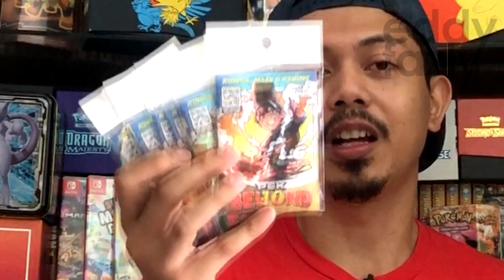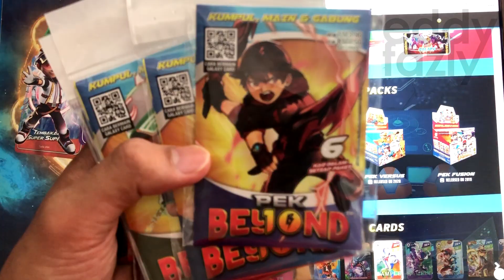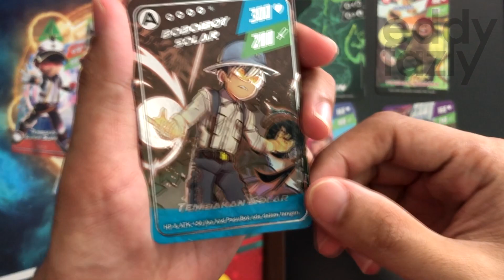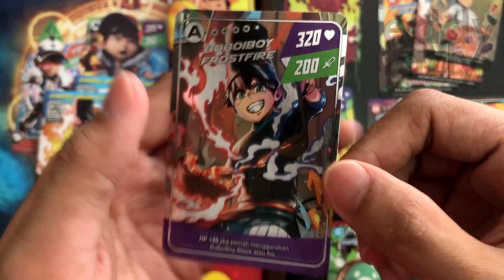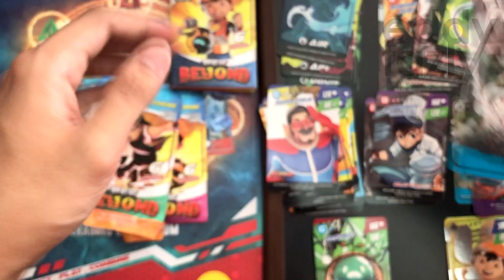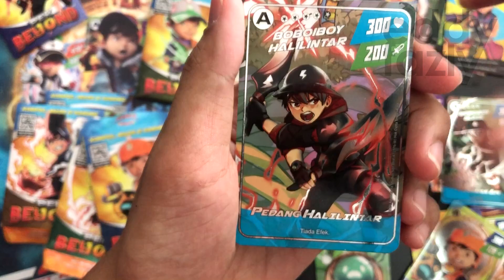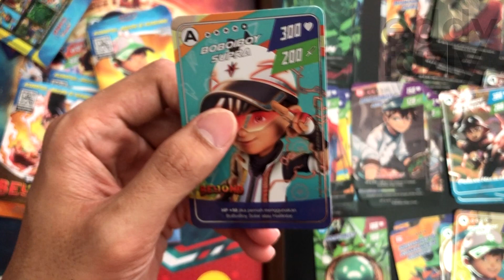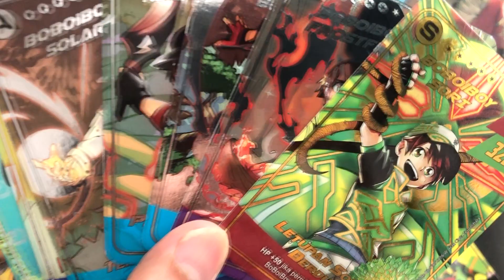Unpack PEK BEYOND; Terbaru Dari BOBOIBOY GALAXY CARD Bersempena Ulangtahun Ke-10! [MenanAbah Ep.233]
Aku berjaya dapatkan pek terbaru dari BoboiboyGC iaitu Pek Beyond which aku sangat teruja menunggu artwork-artwork aala-ala komik dia sepertimana pek Impak! Korang da ready? JOMMMM!

Apapun selamat menyambut Ramadhan, dan selamat berpuasa guys!